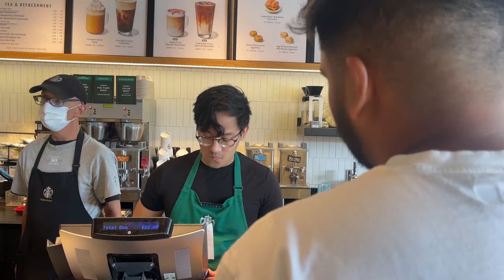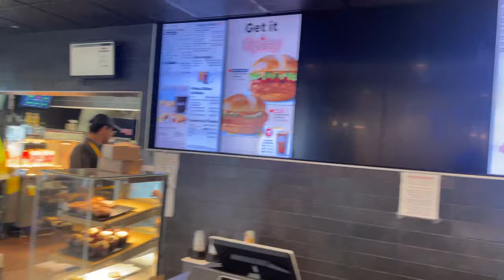New York To Niagara Fall By Road